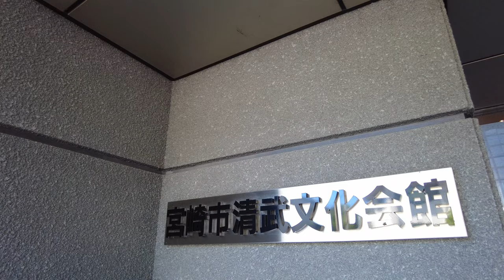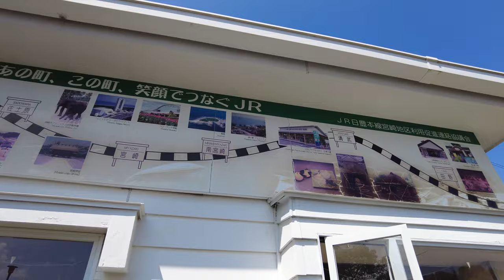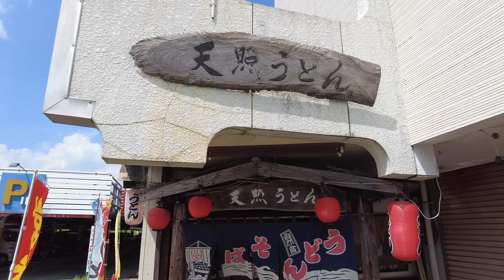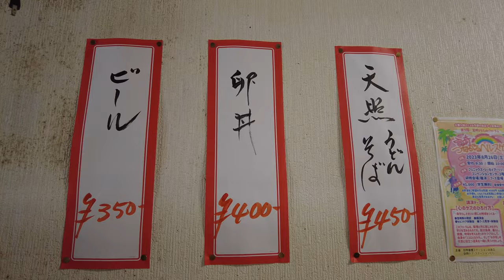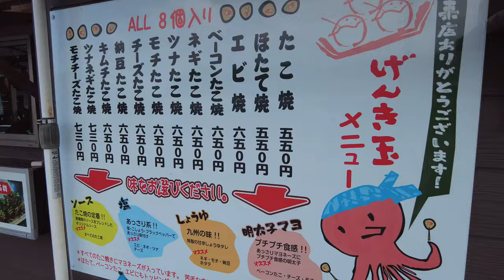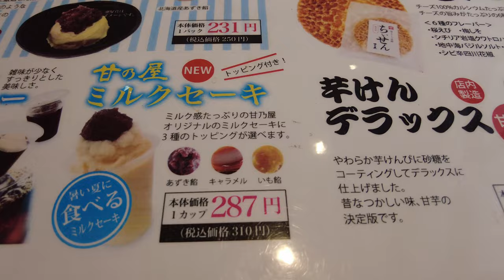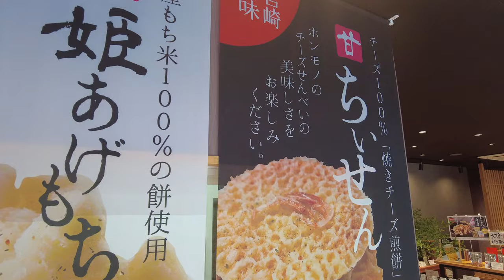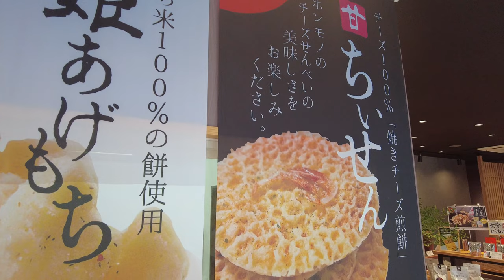【九州】宮崎県宮崎市清武をぶらり旅【トッキ―二ひょう助の旅第229話】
私たちはひょっとこ好きな人と家族で観光をしています。
今回来た観光地は九州【宮崎県】です。
近くに行く時の観光の参考にしてもらえると幸いです。

☆清武文化館
半九ホール、小ホール、研修室、図書室など様々な諸室を備えた文化施設

☆清武駅
清武町の中心部にある駅で、学生の利用が多い駅

☆天照うどん
老舗のうどん屋さん
お値段もお手頃でうまい

☆甘の屋
宮崎市清武町にあるお菓子屋さん
甘乃屋太鼓や、芋けんデラックス、黄金太鼓、
ちぃせん、姫あげもち
自慢の店内製造のオリジナル商品も多数

トッキーニひょう助の旅チャンネルでは
観光・ライブ・ひょっとこの動画をあげています。